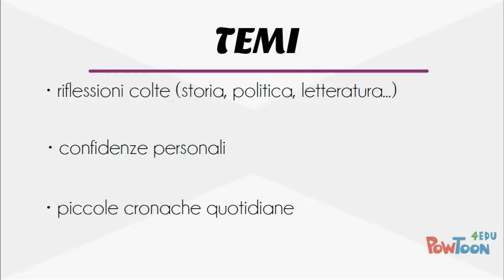Machiavelli - epistolario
Sintesi dei caratteri fondamentali dell'epistolario di Niccolò Machiavelli-- Created using PowToon -- Free sign up -- Create animated videos and animated presentations for free.  PowToon is a free tool that allows you to develop cool animated clips and animated presentations for your website, office meeting, sales pitch, nonprofit fundraiser, product launch, video resume, or anything else you could use an animated explainer video. PowToon's animation templates help you create animated presentations and animated explainer videos from scratch.  Anyone can produce awesome animations quickly with PowToon, without the cost or hassle other professional animation services require.